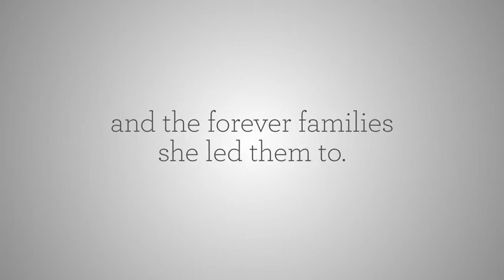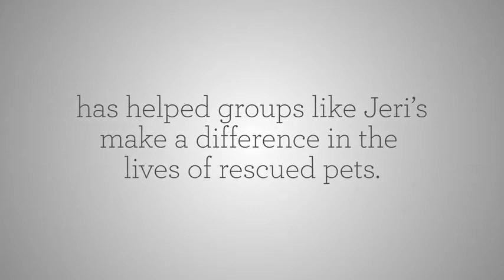High Protein Dog Food With Probiotics for Dogs, Shredded Blend Chicken & Rice Formula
Purina Pro Plan High Protein Dog Food With Probiotics for Dogs, Shredded Blend Chicken & Rice Formula

One (1) 35 lb. Bag - Purina Pro Plan High Protein Dog Food With Probiotics for Dogs, Shredded Blend Chicken & Rice Formula
Hard kibble combined with tender, shredded pieces for taste and texture dogs love. High protein formula, with real chicken as the first ingredient
Fortified with guaranteed live probiotics for digestive and immune health. Used to be known as SAVOR Shredded Blend Chicken and Rice Formula
Vitamin A and omega-6 fatty acids nourish skin and coat. Natural prebiotic fiber nourishes specific intestinal bacteria for digestive health
Formulated with high protein to help dogs maintain an ideal body condition. Checked for quality and safety

Product Description

Make mealtime your dog's favorite time of the day when you feed him Purina Pro Plan Brand Dog Food Shredded Blend Chicken and Rice Formula adult dry dog food. Real chicken as the first ingredient and rice, an excellent source of carbohydrates for energy, along with other high-quality ingredients create a wholesome dog dry food with great flavor. The hard dog food kibble and tender shredded pieces provide a texture sure to keep him engaged. Feel good about serving your dog 100 percent complete and balanced nutrition, and rest easy knowing that each serving contains a high level of protein to help dogs maintain an ideal body condition. Vitamin A and linoleic acid, an omega-6 fatty acid, promote healthy skin and coat to keep him looking great, and guaranteed live probiotics help to support his digestive health. Formulated with high-quality protein and other essential nutrients, this Purina Pro Plan COMPLETE ESSENTIALS formula helps support your pet's overall health and wellness.